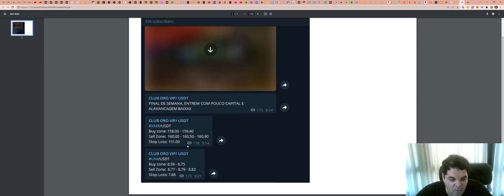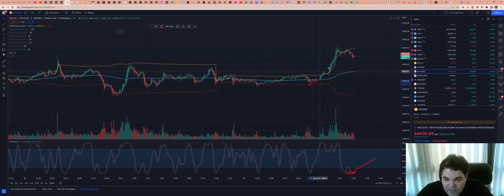Como funciona a SALA de SINAIS - Aqui explicamos TUDO!!!